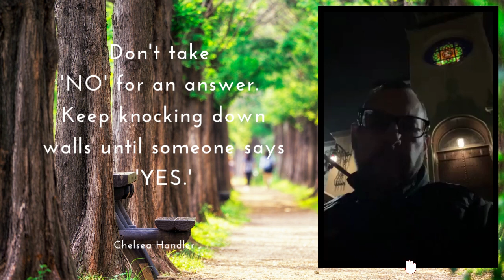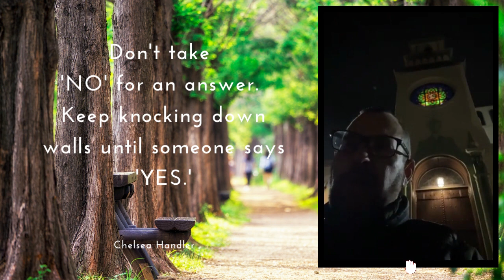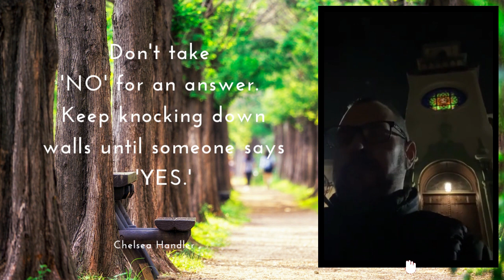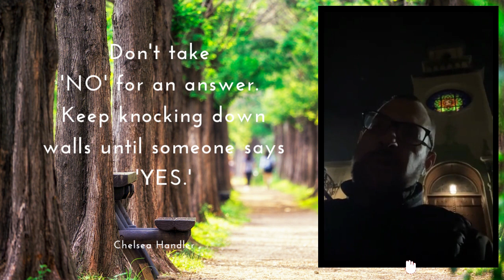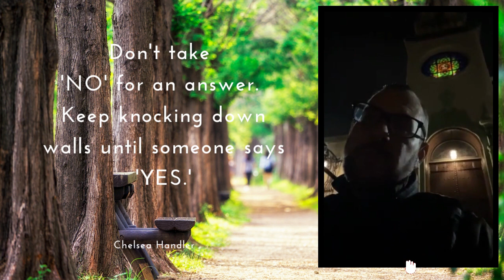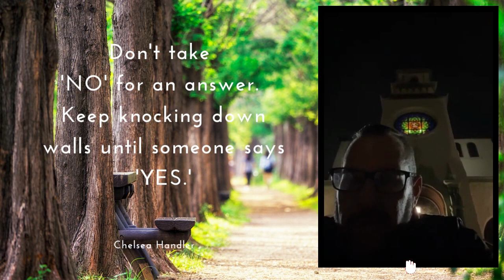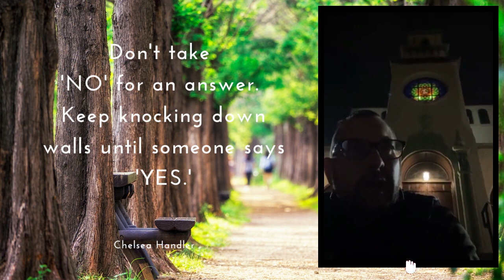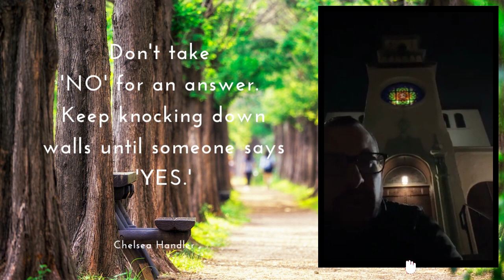DAY 345: Wednesday Edition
Today's message:      Do you take NO for an answer?